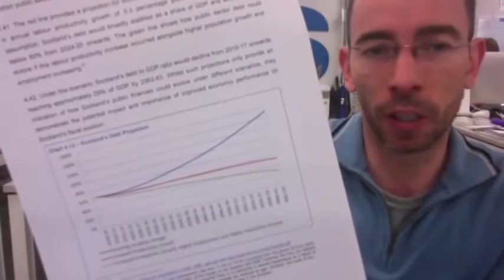Can Scotland afford to be independent